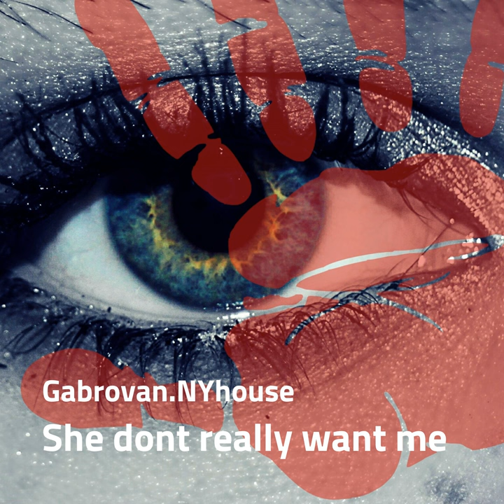She Dont Really Want Me (full energy mix)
She Dont Really Want Me (full energy mix) · Gabrovan.NYhouse

She Dont Really Want Me

Producer: Gabrovan.NYhouse
Music  Publisher: Gabrovan.NYhouse
Music  Publisher: Gabor Gergely
Lyricist, Composer: Gabor Gergely